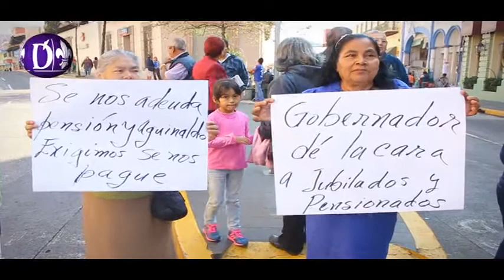En Xalapa, exigen jubilados pago de aguinaldo y pensión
Xalapa, Ver.- Este viernes, jubilados independientes cerraron la vialidad en la calle Xalapeños Ilustres y Enríquez, para exigir a las autoridades el pago de las pensiones y el aguinaldo correspondiente a este año.